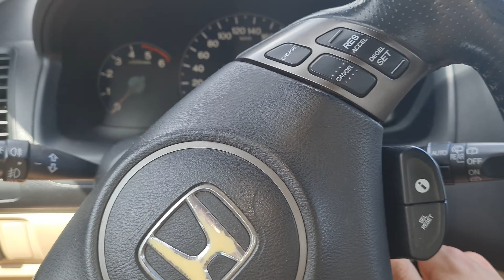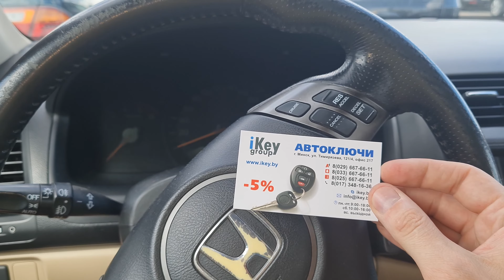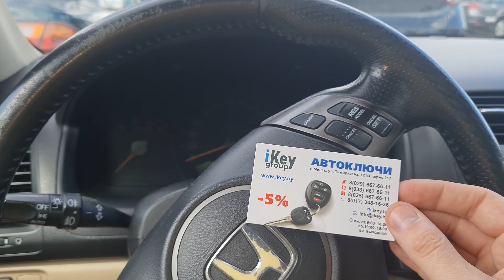Чип Ключ Хонда Аккорд 7 2006 изготовление дубликата чип ключа зажигания в Минске. Honda Accord Key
В обратился хозяин автомобиля Хонда Аккорд 7 2006 года выпуска европейской сборки в хорошей комплектации. У хозяина на руках имелся один не выкидной чип ключ зажигания. Наши специалисты в течение полутора часов в Минске изготовили новый чип ключ зажигания на три кнопки: открыть, закрыть и багажник.

How To Program A New Key For A Honda Accord